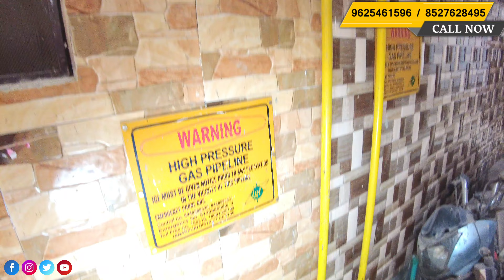30 Gaj का jad se makan independent house in delhi ncr urgent sale jad se makan in delhi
30 Gaj का jad se makan independent house in delhi ncr urgent sale jad se makan in delhi

Looking for an independent house in Delhi NCR? Check out this 30 gaj jad se makan for urgent sale! Don't miss out on this rare opportunity to own a house in the heart of Delhi.

NIKKI ASSOCIATES PVT. LTD.
OFFICE ADDRESS
Main R Block Road Plot No R-164 Mohan Garden Near Metro Pillor No 763 Dwarka Mor

Additional Features About this Project:
1️⃣ Pay Only 10 To 15% Avail Home Loan For Rest.
2️⃣ Reserved Car Parking
3️⃣ Well Connected To Bus Stop, Cycle Rickshaws & Auto Rickshaws.
4️⃣ Very Close To Schools, Hospitals, Market
5️⃣ False Ceiling In All Rooms

independent house in delhi
jad se makan in uttam nagar
independent house for sale in delhi
independent house
jad se ghar in delhi
independent house in uttam nagar
independent property
jad se makan in uttam nagar delhi
independent house for sale
jad se makan near metro
30 gaj ka makan
30 gaj house
niki associates
delhi me jad se makan
independent house near metro
independent house in dwarka

Company Profile:- NIKKI ASSOCIATES PVT LTD was established by its mentors as an honest real estate company in 2014 dedicated to working towards the fulfillment of the desire of dream home by presenting Houses for sale. We have our own Multiple Listing Service provided in collaboration with some of the prominent players of the real estate world. If you are planning on buying a house or looking for jad se makan independent House jar se ghar plot villa shops 1 BHK, 2 BHK flats, 3 BHK flats, and 4 BHK flats on the builder’s floor in the Dwarka & Uttam Nagar area of Delhi. nikki associates has journeyed long and hard to deliver happy homes to Thousands of people. nikki builder and delivers residential units ranging from 1-BHK to 4-BHK offerings in Builder floors. We focus on costs, quality, and timelines. Nikki Builder is able to execute projects on time